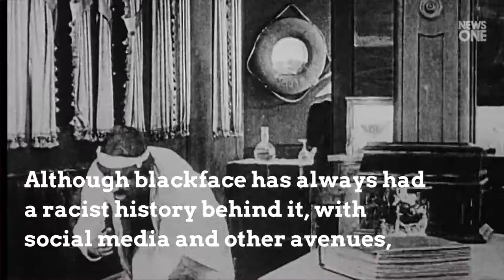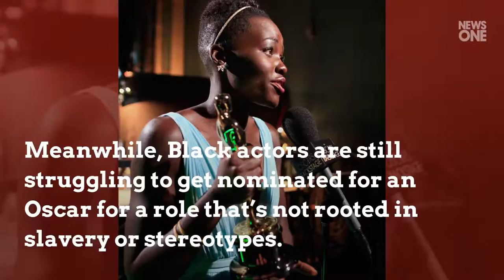‘I Get To Be Black For A Summer’: Robert Downey Jr. Defends His ‘Tropic Thunder’ Role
Although blackface has always had a racist history behind it, with social media and other avenues, Black people have been able to express how offensive the act can be in detail. Actor Robert Downey Jr. had to explain his use of blackface in the 2012 comedy movie “Tropic Thunder”  and he didn’t seem to have many regrets. According to Page Six , the 54-year-old actor went on "The Joe Rogan Experience" to talk about his role in the movie  where he played an Australian actor who darkens his skin in order to p